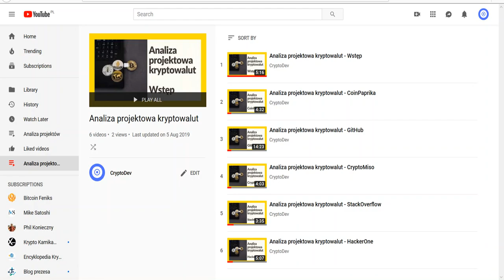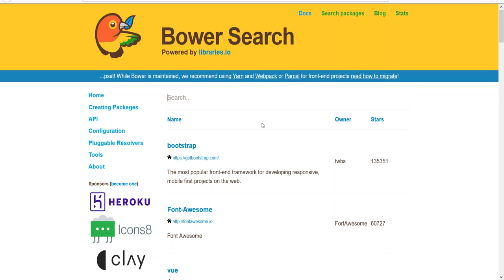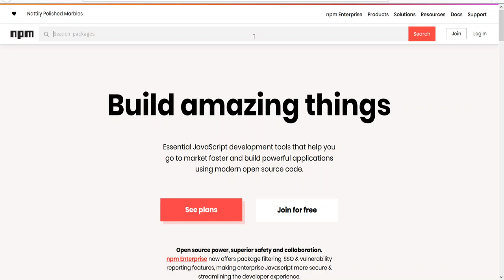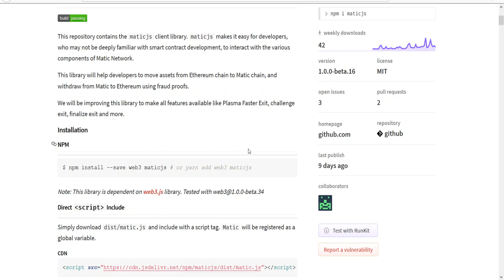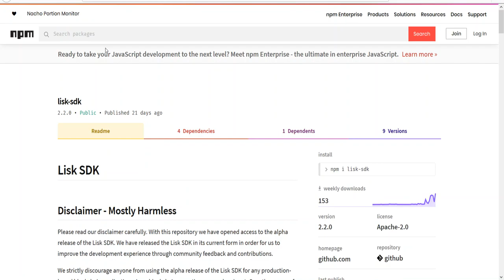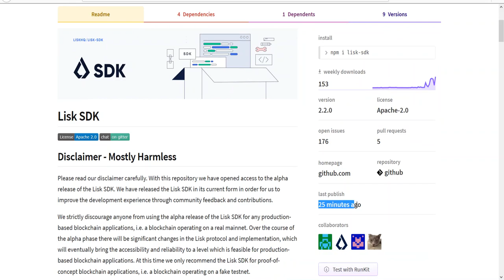🔨Jak analizować kryptowaluty za pomocą Bower & NPM? ⚙️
Z tej serii filmów dowiesz się jak analizować kryptowaluty i projekty oparte o blockchain, jeśli zastanawiasz się jak zacząć z blockchain i co to jest kryptowaluta ten film jest dla Ciebie.